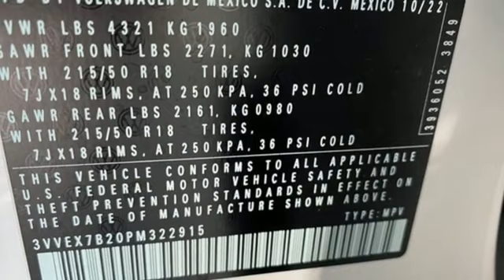New 2023 Volkswagen Taos Dallas TX Garland, TX V230063 - SOLD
Year: 2023
Make: Volkswagen
Model: Taos
Trim: 1.5T SE
Engine: 1.5L I4 Turbocharged DOHC 16V LEV3-SULEV30 158hp
Transmission: 8-Speed Automatic with Tiptronic
Color: White
Stock #: V230063
VIN: 3VVEX7B20PM322915

Address:
12635 Lyndon B Johnson Freeway